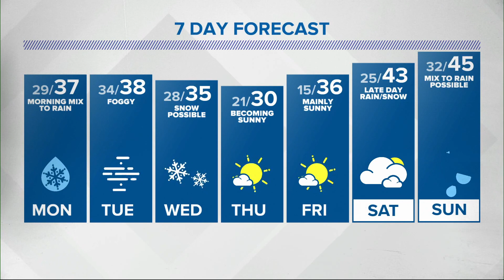Live Doppler 13 Weather Forecast — 1/24/2021 11 p.m. update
At this time, we're expecting an increase in sleet/freezing rain to occur south of I-70 from 6-8 a.m. Monday and then reach Indy in the 9-10 a.m. timeframe.